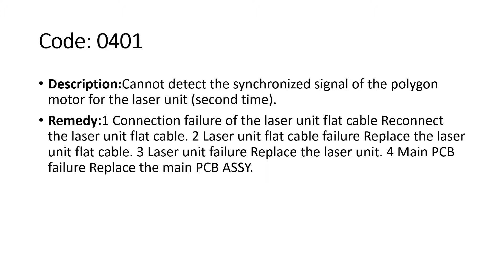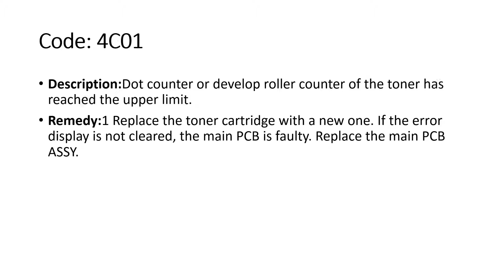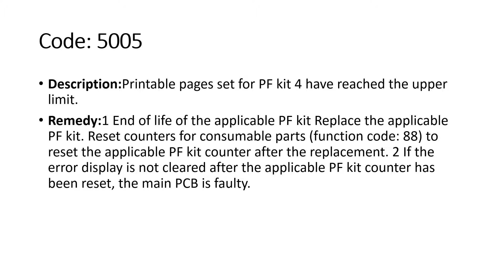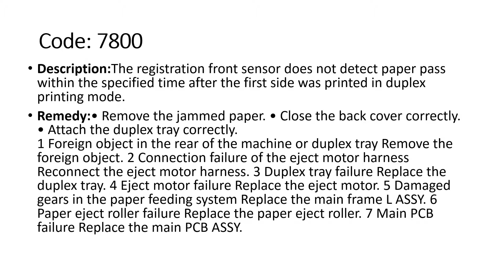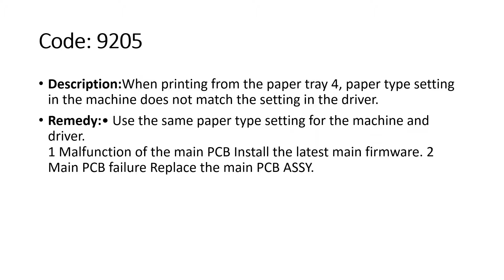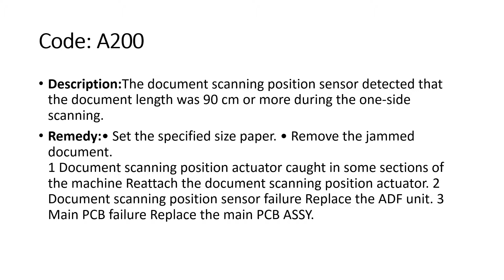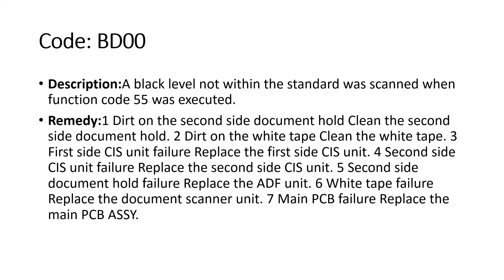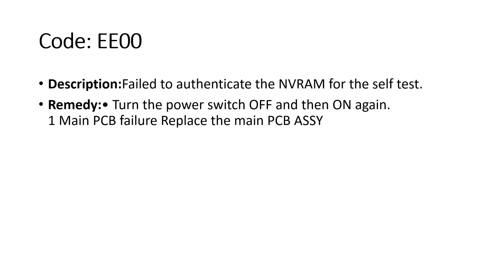HOW TO CLEAR ALL ERROR CODES FOR BROTHER MFC L6702DW